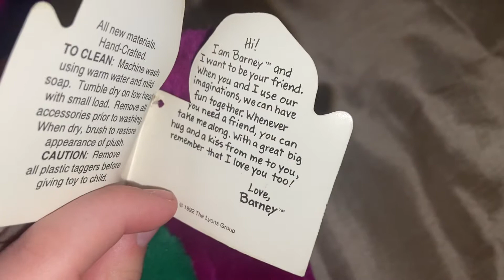My New Barney 💜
This was a gift, still has the tag